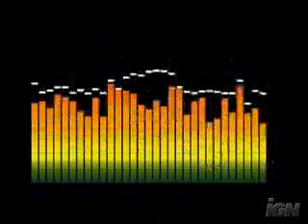Guitar hero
Guitar hero Guitar hero 2 Guitar hero 80s Guitar hero 3 Guitar hero aerosmith